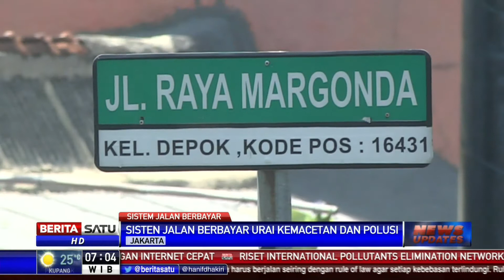BPTJ Akan Terapkan Sistem ERP pada 2020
Badan Pengelola Tranportasi Jabodetabek (BPTJ) akan menerapkan sistem jalan berbayar atau Electronic Road Pricing (ERP) pada tahun 2020. Untuk tahap awal, jalan berbayar diterapkan di Jalan Margonda Depok, Jalan Daan Mogot, Tangerang dan Jalan Kalimalang, Bekasi.

Facebook.com/BeritaSatu
Youtube.com/BeritaSatu